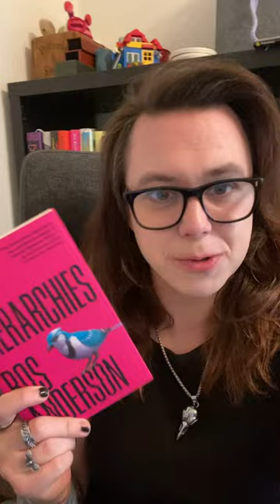A fresh, new take on AI in science fiction??